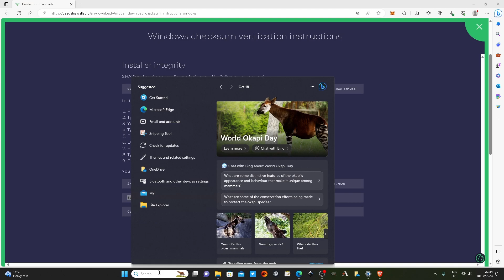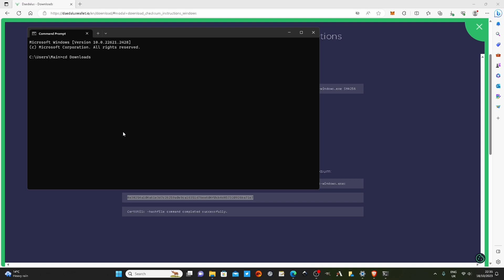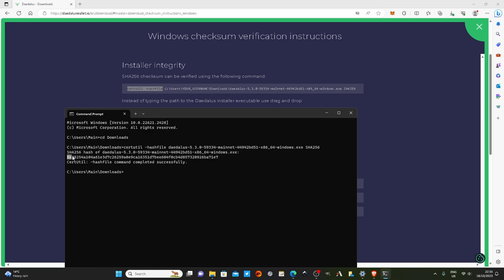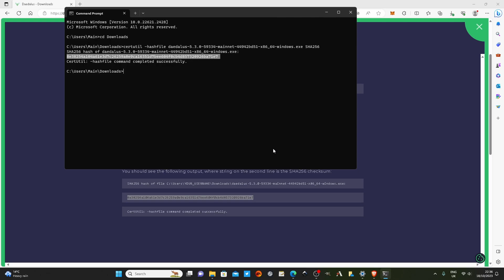how to check file hash - fast, easy. no knowledge needed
you can check the hash sum of a file in seconds with the certutil function in windows command line. I've tried to make the video as short as possible while still giving some explanation about it. Hopefully this helps some of you and I'll upload more things like this